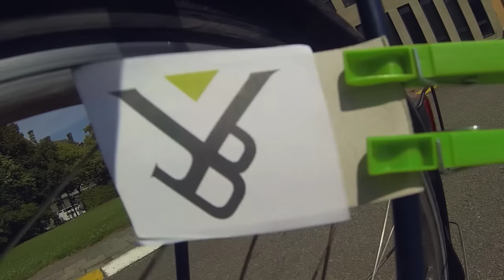Fiets jij mee naar de Academische Opening?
Dinsdag 22 september trekken we naar BOZAR voor onze Academische Opening. En omdat Brussel van ons is, fietsen we met zijn allen van de VUB campus in Etterbeek naar het paleizenplein waarna we in stoet en met de togati naar de schitterende Henri Leboeufzaal trekken. Fiets jij mee? Je eigen fiets meebrengen hoeft niet, er eentje reserveren via deze link wel
Afspraak op 22 september, om 13u00 voor gebouw M.